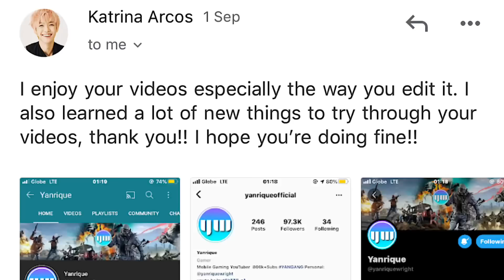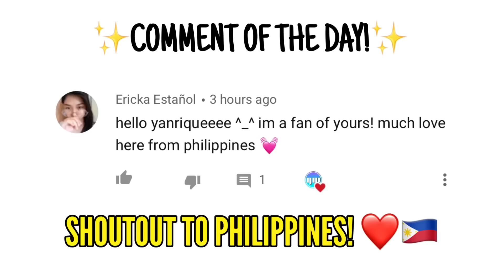THE BK57 IS THE MOST VIABLE WEAPON IN CALL OF DUTY MOBILE BATTLE ROYALE!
Ans: Videoleap